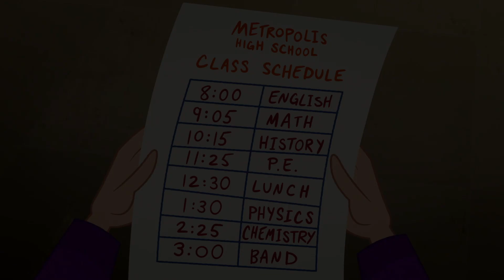🇨🇳 DC Super Hero Girls | 返校 📚 | DC Kids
该和我们最爱的超级英雄美少女们一起去上学啦。扎坦娜的戏剧社、神奇女侠的化学社，还有……和蝙蝠少女、超级少女、武士刀一起追捕Ghosst吧？！

DC Kids 有你最喜欢的少年泰坦出击、蝙蝠侠无极限、美国正义联盟等的DC人物、视频、漫画、游戏和活动。中文版DCKids

提供数字版本和DVD版本